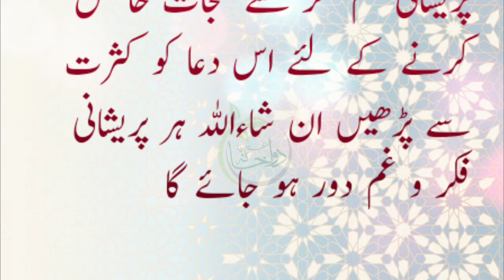Wazifa For Problemes | Sakht Pareshani Se Nijat Ki Dua | Pareshani Ke Waqt Ki Dua